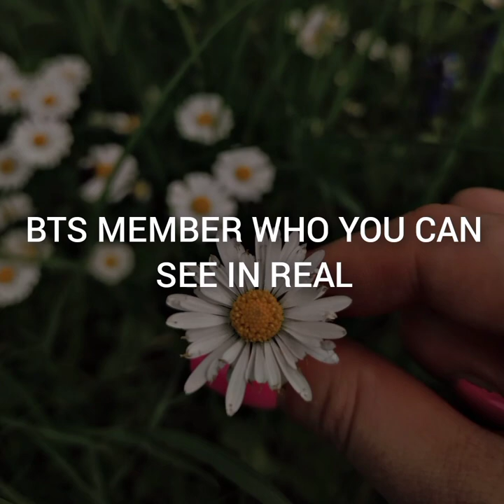Dating door games 💜 [ Life Edition ]